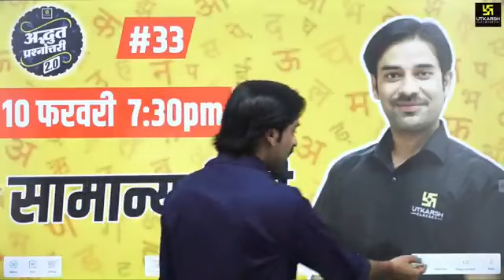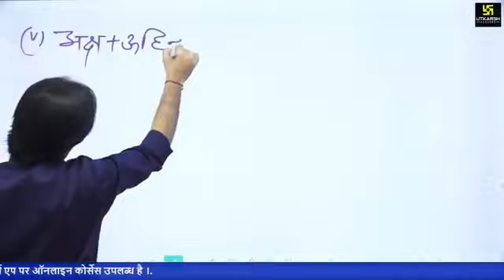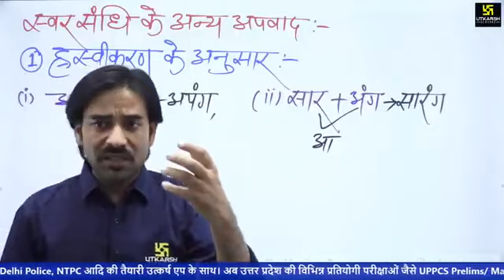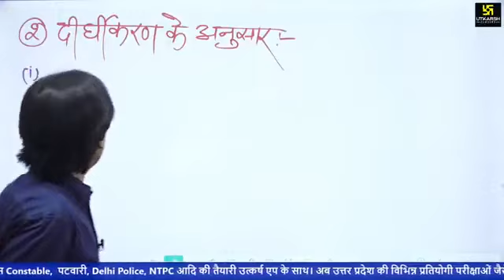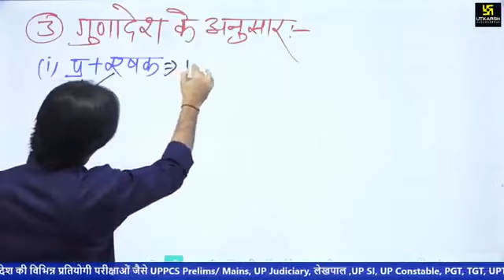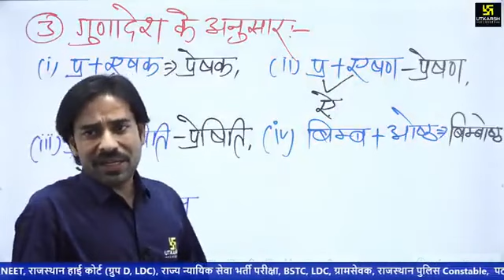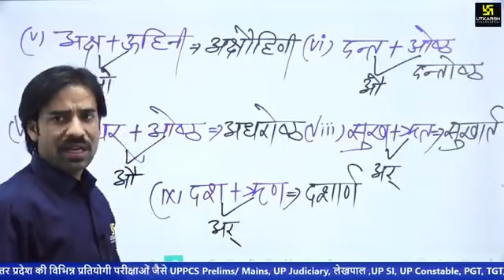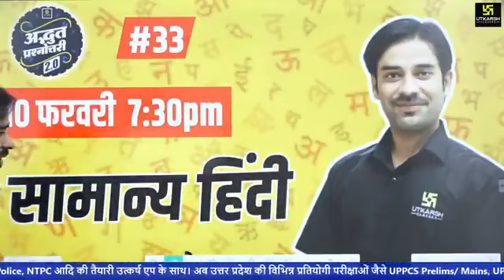15 October 2023(1)